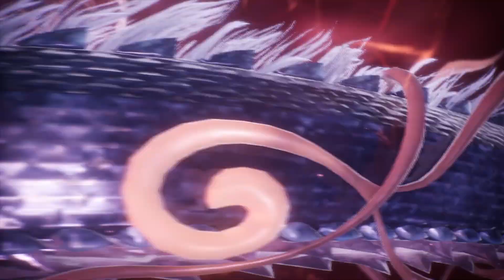【Wo Long: Fallen Dynasty-臥龍:蒼天殞落】PART4-地公將軍張寶!!超級法師,幻術妖術道法樣樣精通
大家已經開始遊玩了嗎!?完過仁王系列的,這次出了三國背景我的最愛!馬上不猶豫直接買買買!!!

謝謝漁夫們的觀看

若喜歡我影片的朋友,希望你能按Like&訂閱~
或是想看其他影片,都能以下留言喔